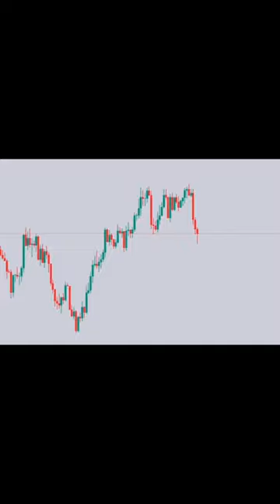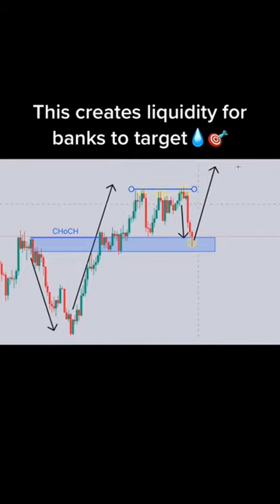Collection of Forex Trading